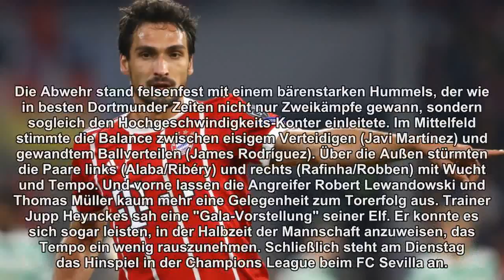Rätsel um Bayerns Schwächen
Mats Hummels erklärt, dass sich die Münchner noch verbessern können. Vor dem Duell in Sevilla steht die Frage im Mittelpunkt: Wie reagiert die Mannschaft, wenn ein Gegner ernsthaften Widerstand leistet?